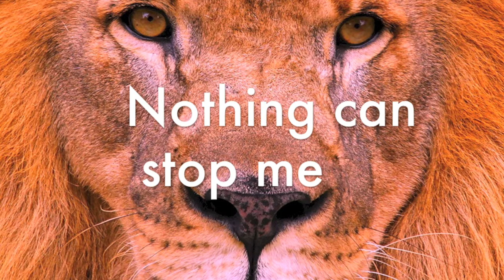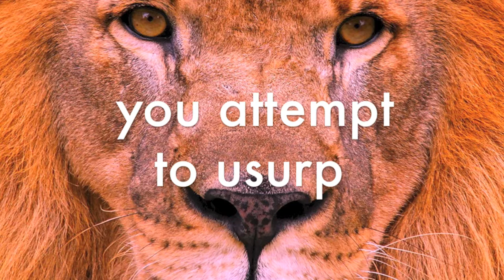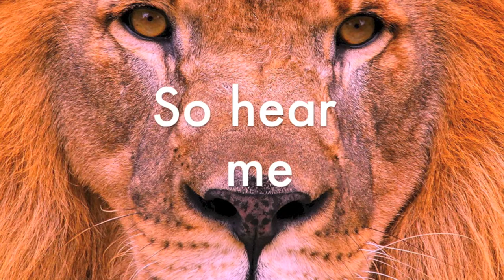Andrew Martin - I Am The Lion (lyric video)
Official lyric video for 'I Am The Lion', available digitally worldwide from:

Amazon UK
Amazon DE